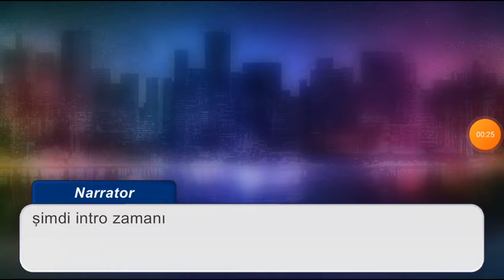Gacha club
Arkadaşlar ölmedim meraklanmayın                 amaaa bana gacha club ile bilgi verirseniz çok sevinirim diğer vidyomda alfa olarak karşınıza çıkacam yani  karakterimi değiştircem değiştirmememi isteyenler          yorum arsın değiştiriyim mi değiştirmiyim mi?